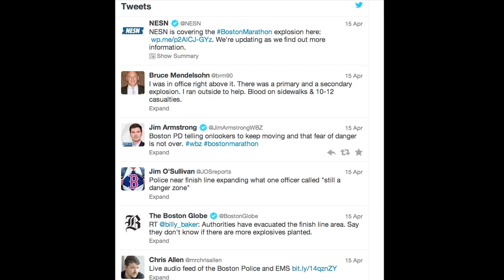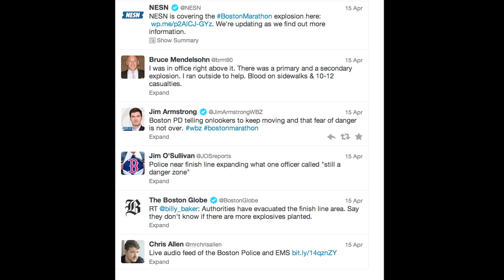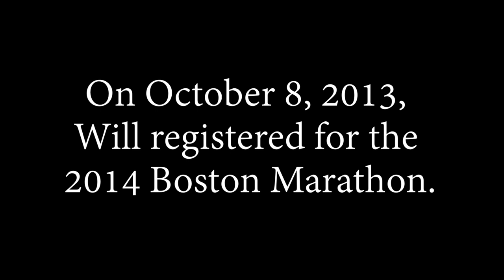26.2: Austin to Boston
Synopsis: William Greer, a legally blind long-distance runner (and Cinema Touching Disability founder), had worked hard to qualify for the 2013 Boston Marathon. In a CTD original short, Will, his celebrity sighted guide- Peter Sagal, and his wife- Ellen Whittier, give you a play by play of the moments leading up to the marathon, plus their account of the notorious Boston Marathon bombing.

"26.2: Austin to Boston" premiered at the tenth annual Cinema Touching Disability Film Festival Nov. 1-2 at the Alamo Drafthouse Village in Austin, Tx.

The Cinema Touching Disability Film Festival and Short Film Competition is the top cinematic celebration of disability in Texas. In addition to "Austin to Boston", we screened The Crash Reel, Getting Up: The Tempt One Story, an exclusive interview with Dr. Temple Grandin, short film competition finalists, and much more.

Thanks to our Producer Level Sponsors Superior Health Plan and United HealthCare

To learn more about the Cinema Touching Disability and the Coalition of Texans with Disabilities, please